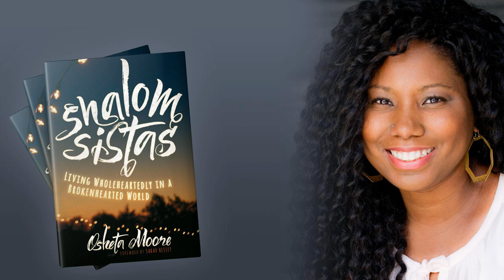How to be a peacemaker in times of division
&nbsp;

 Listen to this episode if you are in need of some creative ways to bring peace to the world around you. Mandy talks with Osheta Moore about having adventures, being a peace maker and raising world citizens. Osheta's infectious &nbsp;laugh and practical tips will lead you down a path of making peace with peace.

 Selected Links:

 "Shalom Sistas: Living Wholeheartedly in a Brokenhearted World"

 "The Very Good Gospel' by Lisa Sharon Harper

 The Meeting House Kids Curriculum

 "When God Made You" by Matthew Paul Turner

 &nbsp;

 Show Notes:

 1:01 Introduction

 4:03 Introducing Osheta Moore

 7:53 Hold my purse, hold my earrings

 9:35 Shalom sistas

 12:45 Flourishing where I am

 13:40 How to handle being called the “n” word at school

 15:50 How to teach your kids to be compassionate in a world that is scary and aggressive

 18:15 Amazing trick to tell better stories

 19:38 How to call out the beauty in other people

 21:15 Why does this only work in the car

 21:55 Osheta has an a’ha moment

 22:45 People are more important that theological and political positions

 24:01 How to create shared experiences one-on-one

 26:50 Encouraging others

 27:50 Using peoples' names for good

 28:20 How to raise world citizens

 31:55 What is the best advise you never got

 34:40 Resources for moms, ministry leaders, and kiddos

 36:30 all about Shalom Sistas

 37:25 Do you have any peacemaking failures

 39:45 Crockpot and netflix

 &nbsp;